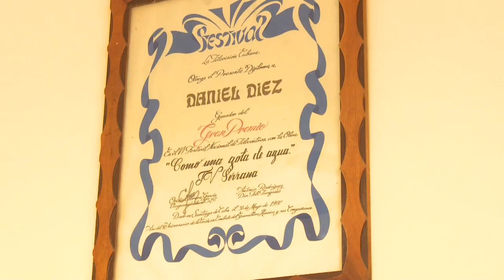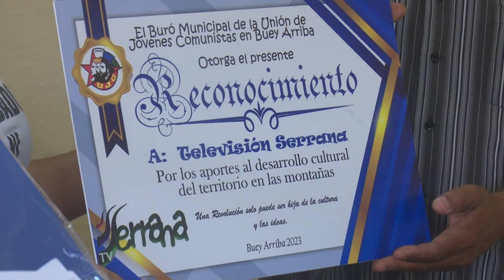Celebran 30 años de fundada TV Serrana.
Este domingo , la Televisión Serrana cumplió 30 años de fundada por tal razón en San Pablo de Yao, municipio granmense de Buey Arriba, tuvo lugar un acto conmemorativo en que se honraron a sus creadores y se reconoció el trabajo comunitario de la prestigiosa institución surgida el 15 de enero de 1993.